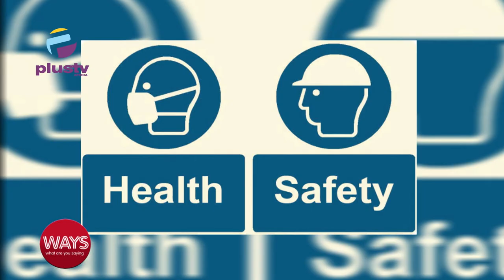Addressing The Business Of Safety In Schools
Taiwo Akinlami, Social Development Lawyer, Joined Us To Discuss